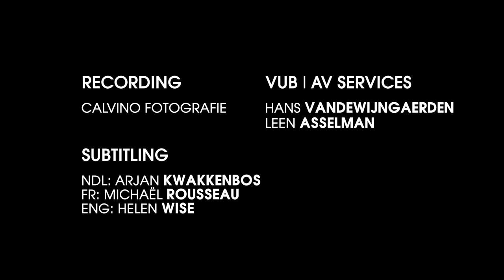Michiel Leezenberg: Inleiding tot de filosofische traditie binnen de islam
VUB Crosstalks and Moussem present a series of talks on critical thinking within Islam. Contrary to common perception, Islam has been nurtured and questioned throughout history by philosophers and dissidents, and to this day lives a fascinating culture of debate that is at odds with the delusion of a 'pure', unchanging religion. The series will feature a range of great thinkers whose lectures and essays offer remarkable insights into a rich philosophical and intellectual tradition.

#2 MICHIEL LEEZENBERG
Michiel Leezenberg works in the philosophy and classical languages departments of the University of Amsterdam. In his lecture Inleiding tot de filosofische traditie binnen de islam [Introduction to the Philosophical Tradition in Islam], Leezenberg refutes the cliché that Islam has no Enlightenment tradition, and zooms in on two important thinkers from the classical period: Al-Farabi and Abu Bakr al-Razi. In the accompanying text Vrijdenken binnen de islam [Free-thinking within Islam] he talks about classical Islamic civilization, and sheds light on the work of certain philosophers and free-thinkers from that period. Their relevance today, including in the general debate on Islam, is also discussed.
Read his text and find out more: crosstalks.net and moussem.be
Watch the other lectures by Hela Ouardi and Leïla Tauil on the Crosstalks YouTube Channel.